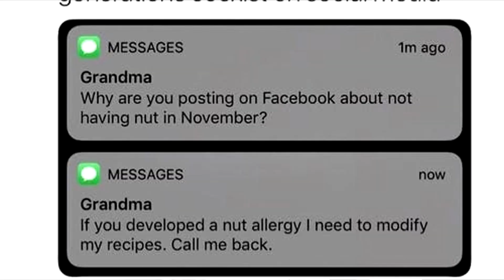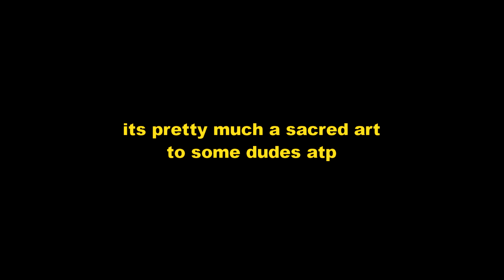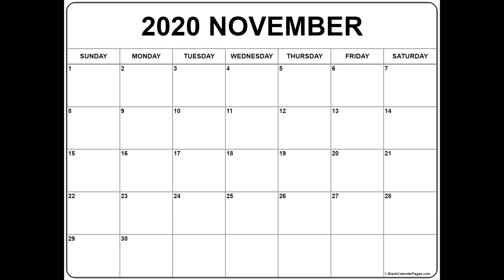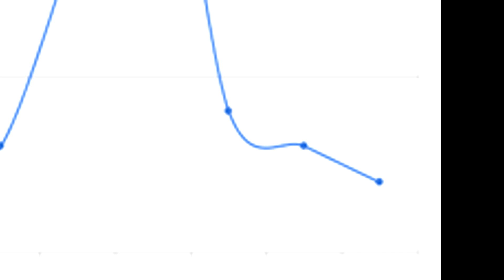The truth about NoFap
a summary of nofap, no nut november, and all the benefits/myths that come with it
ABRANT (my brand) -
Video Edited by Mubarak Oyegunle